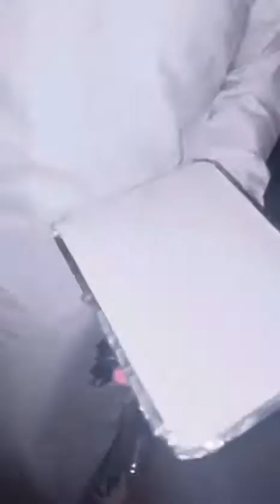زلطت المكرونيه | طبخ ونفخ وخثرقه